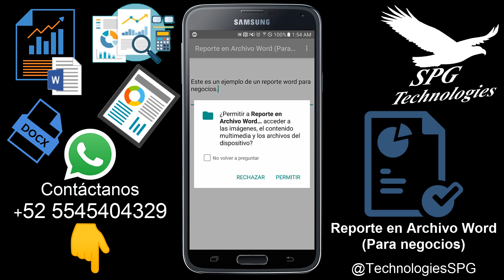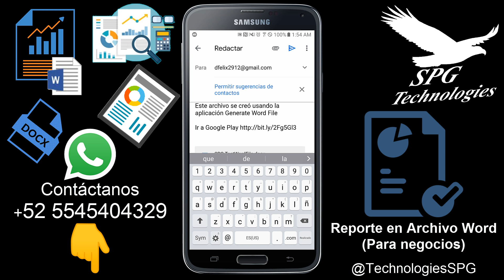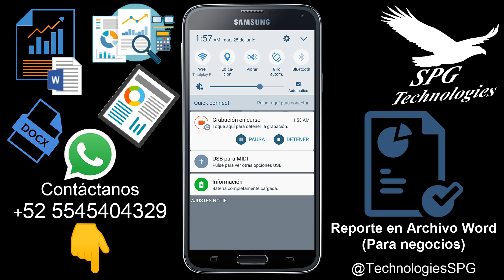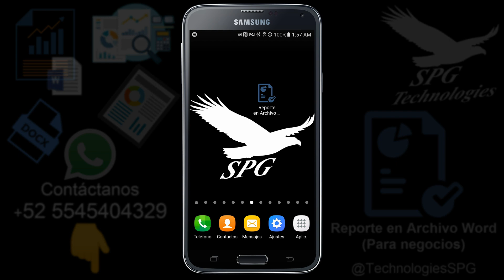Crear documentos WORD Android App (Para negocios) / Create documents WORD Android App (For Business)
La mejor aplicación de Android para CREAR Reportes en archivos Word.

Metadata

create word file android
creating word document android
Salitre Palmarillos Group
crear documento word
crear documento word en android
crear documento word compartido
documento word android
word file android
how to create a word document using java
how to create a word document
office word para android
microsoft office word android
microsoft word
office word android
crear documento word online
como utilizar Word en el móvil
crear archivos word en android
generate word file android
creating word document
docx android
docx editor android
docx creator android
word document docx in android phone
word file edit in android
crear un documento word en android
how to create word file android
samsung galaxy s6 edge
microsoft word
samsung galaxy s6 and s6 edge
crear un archivos word en android
crear word android
word file android
crear archivo word android,
crear documentos word android
google docs
word descargar
word gratis
formato de informe en word,
plantillas word,
plantillas para word gratis 2018,
plantillas para informes en word,
como hacer un informe en word ejemplos,
como hacer un reporte,
como hacer un informe en word plantilla,
formato de informe ejecutivo word,
aplicaciones para hacer documentos,
programas para crear documentos de texto,
programa para editar documentos grtis,
editor de texto para android gratis,
aplicacion para falsificar documentos,
aplicaciones para escribir textos,
editar word online,
descargar word

Do not miss the content that I will be sharing in this; your channel.
►Click here to DONATE AND BE ABLE TO GET MORE PEOPLE.

Social networks! and more
Find me. Telegram. @dav_is